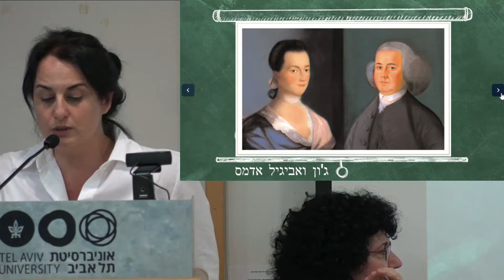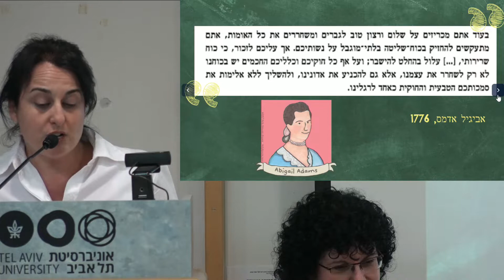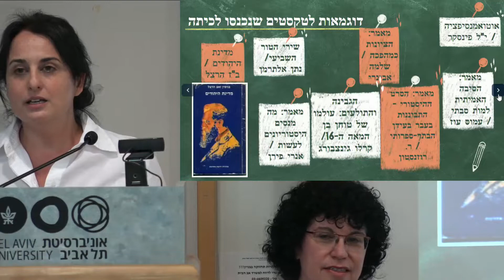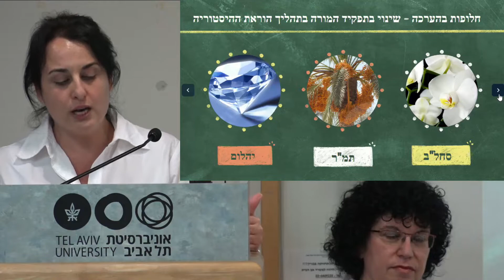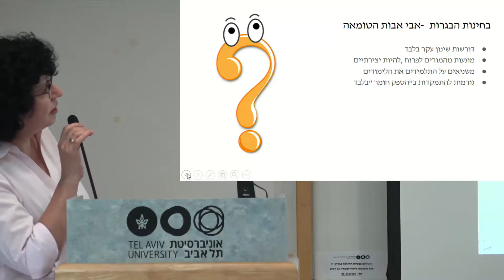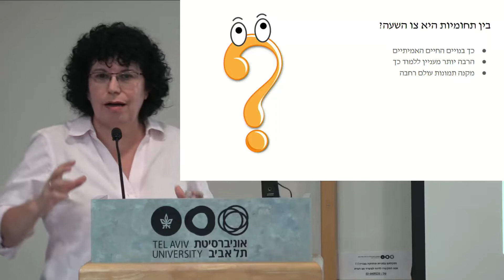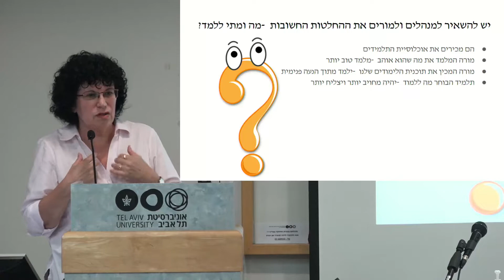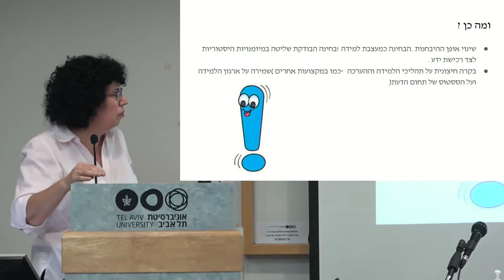"עבר בסערה", לאן? מחלוקות על תודעת עבר בישראל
ב-26 באוקטובר 2021 נערך הכנס "היסטוריה כאחריות חברתית״ לרגל פרישתו של פרופ' אייל נווה. הכנס עסק בשני תחומי המחקר העיקריים של פרופ׳ נווה – היסטוריה של ארה״ב וחינוך היסטורי – ובמארג היחסים שלהם עם הציבור הרחב.

המושב השלישי הוקדש לסדרת הרצאות קצרות על עיצוב תודעת העבר בישראל

מנחה: ד"ר נמרוד טל, מנהל המכון הישראלי לחינוך היסטורי, סמינר הקיבוצים

"לומדים היסטוריה? היסטוריוגרפיה, זיכרון, חינוך" – פרופ' מוטי גולני, ראש המכון לחקר הציונות וישראל ע"ש חיים וייצמן, אוניברסיטת תל אביב
"הוראת היסטוריה בבתי הספר – בין תיאוריה למציאות" – ד"ר אורנה כץ-אתר, מפמ"ר היסטוריה בחינוך הממלכתי
"איך מלמדים היסטוריה במקומות אחרים? המקרה של רוסיה" – ד"ר ורה קפלן, החוג להיסטוריה כללית, אוניברסיטת תל אביב
"הוראת השואה בחברה רב תרבותית – בין היסטוריה לכינון זהות" – ד"ר מלי אייזנברג, המחלקה לתולדות ישראל ויהדות זמננו באוניברסיטת בר-אילן והנהלת ביה"ס גרוסמן להוראת השואה במכון משואה
"להחזיר את הטקסט למרכז הוראת ההיסטוריה" – גב' עדי בן-דוד חולתא, תיכון ע"ש אילן רמון בהוד השרון